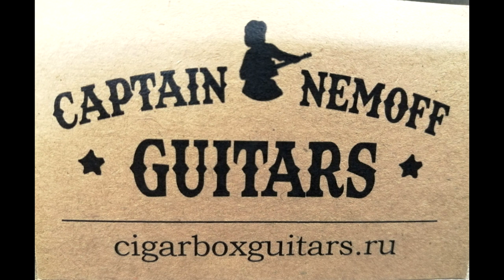3 str Electro acoustic CBG 27 01 20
Гитары из сигарных коробок - изготовление на заказ в Москве. Доставка за рубеж и в регионы. Captain Nemoff Russian King of Cigar Box Guitar. Cigar box guitars for Sale, tutorials, how to play CBG , CBG Workshop and more.

mastercard VTB-24 № 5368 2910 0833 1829